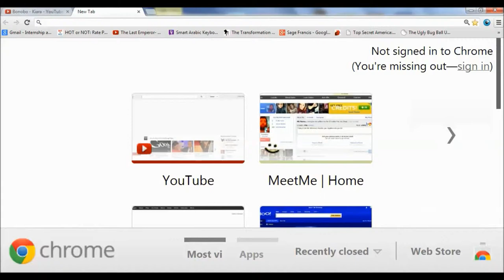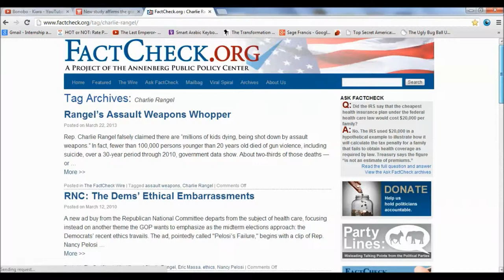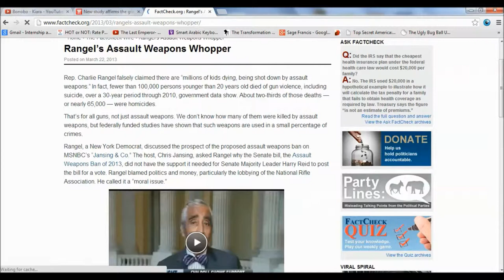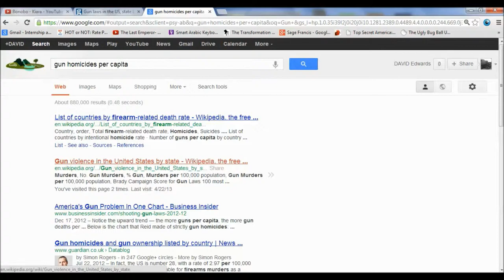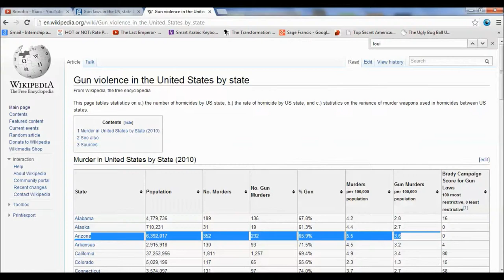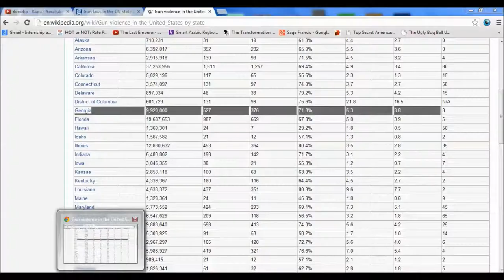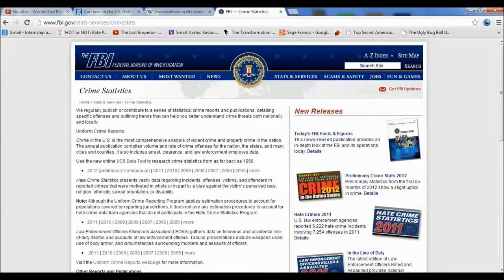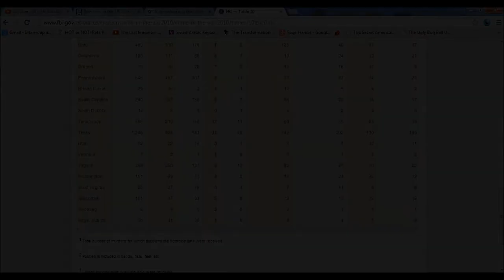Top Myths in Gun Debate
FACTS FACTS FACTS